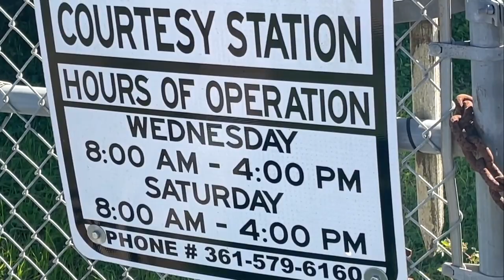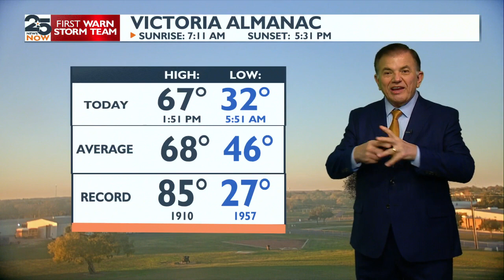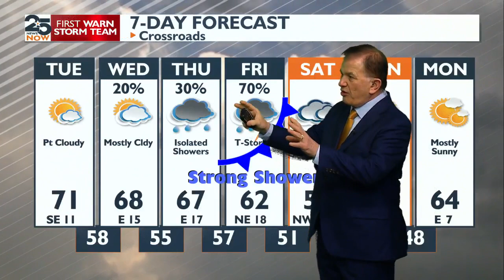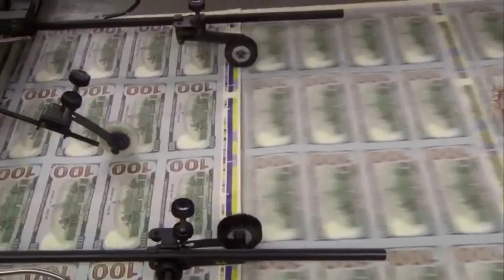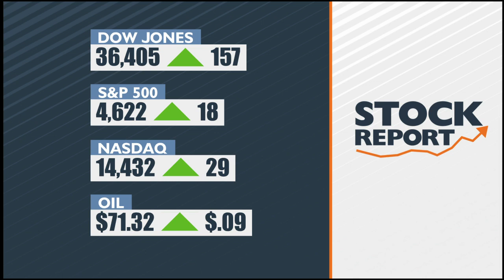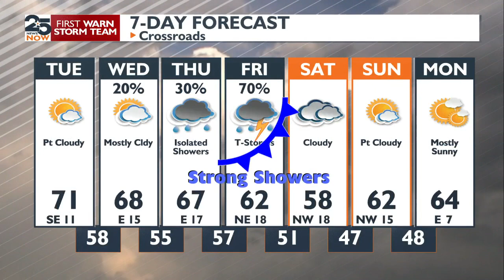WATCH NOW: 25 News Now at 5 p.m. Monday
25 News Now at 5 p.m. with Karina Garcia and Mac Perez